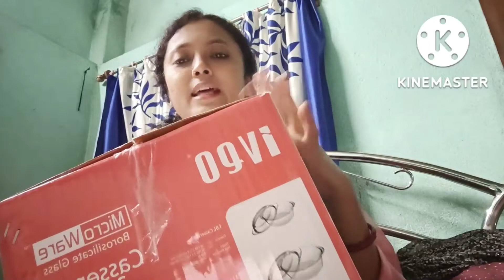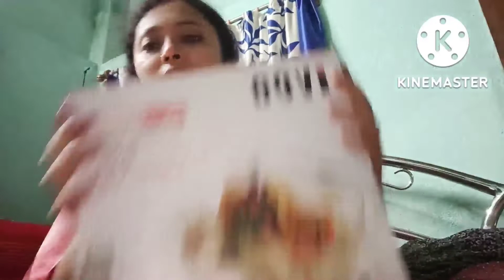What did parents give for the puja?/মা-বাবা কী দিয়েছিলেন পুজোয়? Shopping Video..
What did parents give for the puja?মা-বাবা কী দিয়েছিলেন পুজোয়?# Shopping Video#Recipe video#Traveling Video#DIY#Dailyblog#Indianbloggerdeblina